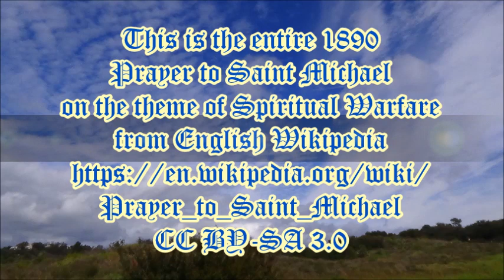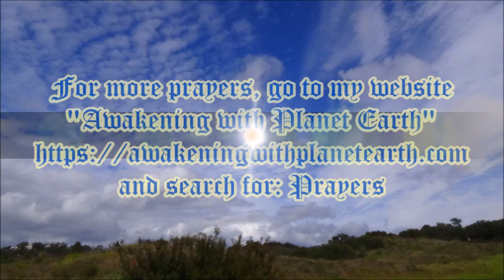Prayers at Sunset: Entire Prayer to Saint Michael . spoken by Alice B. Clagett . music by TommyMutiu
Filmed on 6 March 2023 and published on 21 March 2023
Full Title: Prayers at Sunset: The Entire Prayer to Saint Michael . produced by Alice B. Clagett . music by TommyMutiu
Dear Ones,

"Prayers at Sunset: The Entire Prayer to Saint Michael"
Spoken and produced by Alice B. Clagett
21 March 2023

MORE CREDITS
This is the entire 1890 Prayer to Saint Michael
on the theme of Spiritual Warfare

REFERENCES
Ephesians 6:12
Wisdom of Solomon 2:23-24
1 Corinthians 6:20
Revelation 12:7-9
Lamentations of Jeremiah 3:15